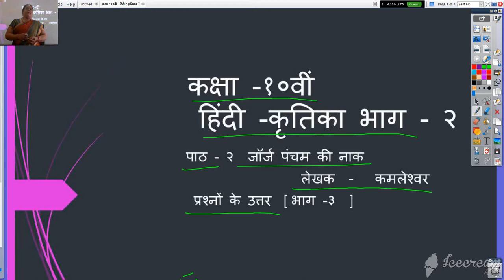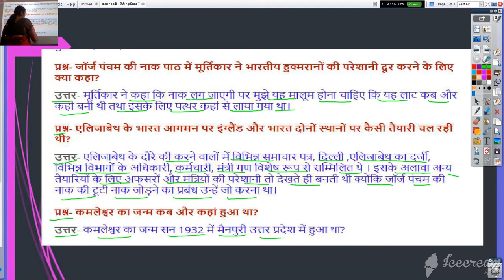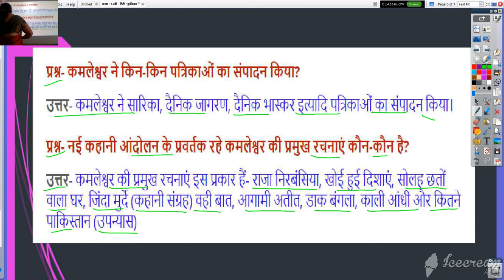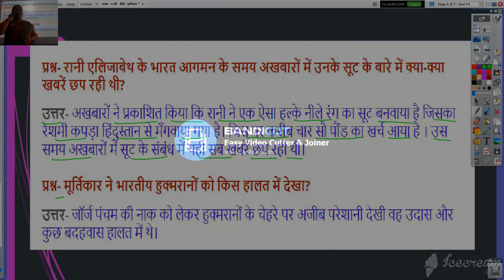कक्षा १० वी हिंदी कृतिका भाग २ जॉर्ज पंचम की नाक भाग 3